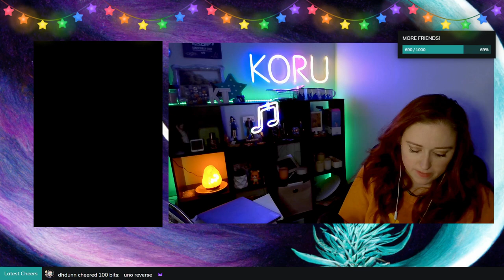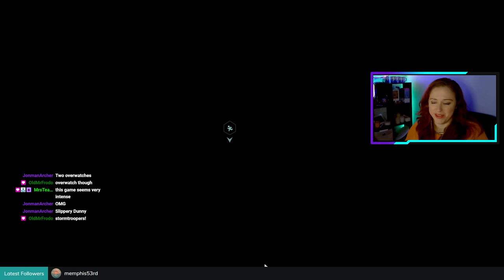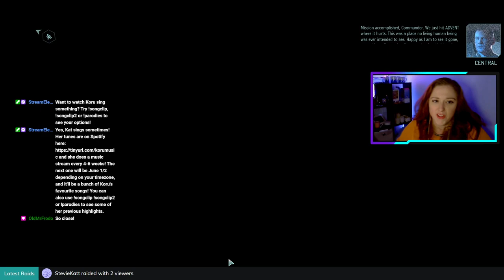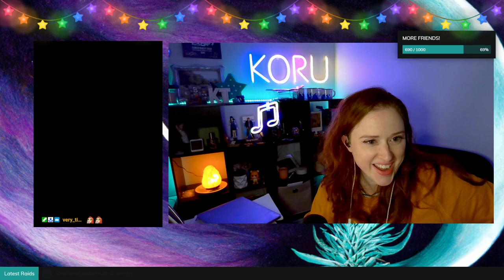Moar XCOM 2 [PART 3]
AKA I kill people a lot.